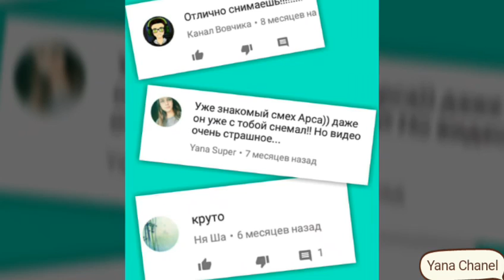Аниме клип -но только она, такая одна-..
(Мой 9 аниме клип 💚)

Песня: "Но только она, такая одна"
Аниме: "Мастера меча онлайн"/Sworld art onlain